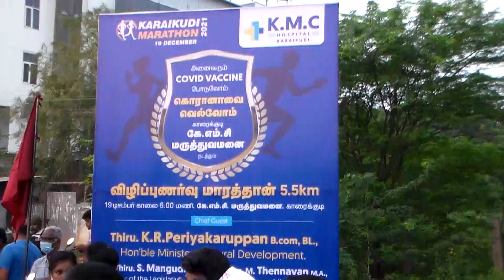கொரானா விழிப்புணர்வு மராத்தான்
மராத்தான் -காரைக்குடி